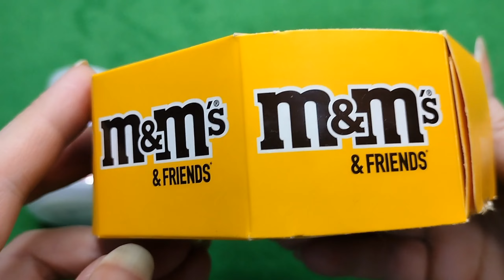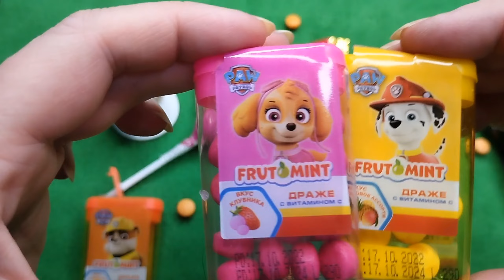🍬ASMR candy opening. War of Chupa Chups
🍭 ASRM unpacking of sweets. War of Chupa Chups